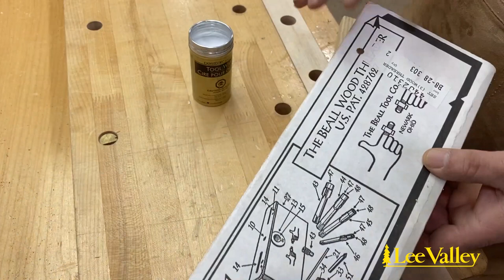How to Build a Portable Workbench / Fabriquer un plateau de serrage portatif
When using hand tools, it’s important to have a good bench, and this one can be clamped to a suitable surface to create a work area almost anywhere, even in small spaces.

Lorsqu'on travaille avec des outils manuels, il est primordial d'avoir une bonne surface de travail. Ce plateau de serrage portatif est très utile, car on peut le fixer à une surface appropriée pour travailler presque n'importe où (vidéo en anglais; sous-titres en français disponibles).

Contents of this video / Contenu de cette vidéo :
0:00 - Intro
1:13 - Marking up your work / Traçage et marquage des pièces
3:23 - Cutting the tenons for the Vise Block / Taille des languettes de la mâchoire
4:50 - Gluing the Middle and Back Pieces / Collage des pièces arrière et centrale
5:36 - Cutting the Bridle Joints / L'assemblage à enfourchement
7:32 - Drilling and Tapping 7/8" holes / Perçage et taraudage des trous de 7/8 po
9:01 - Assemble Left Side / Assemblage du côté gauche du plateau
9:52 - Making and Fitting Vise Block / Réalisation et ajustement de la mâchoire
11:57 - Cutting the Pin Card Slot / Fabrication de la lamelle
14:57 - Creating Threaded Rods / Fabrication des vis en bois
19:30 - Driving the Lag Screw / Vissage du tire-fond dans la pièce centrale
20:53 - Assembling Right Side (Vise Block) / Assemblage du côté droit du plateau
22:34 - Final Steps / Étapes finales
24:02 - Bench Accessories / Accessoires d’établi
25:23 - Conclusion